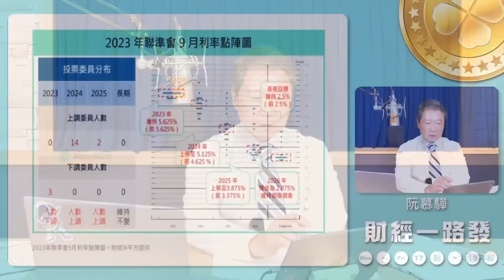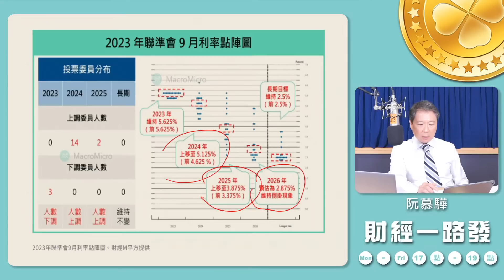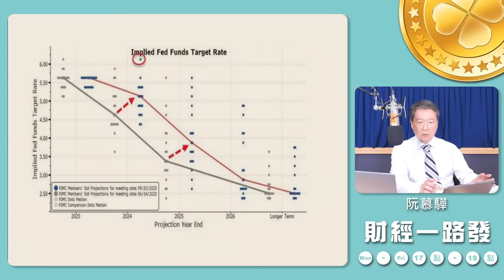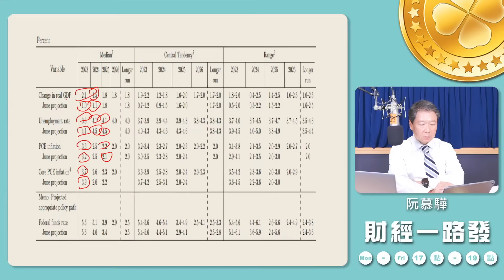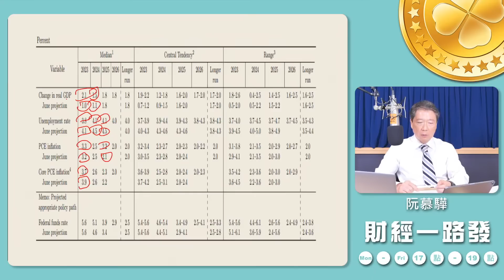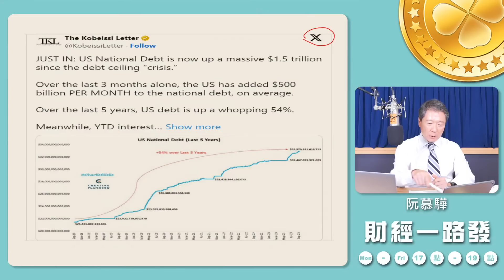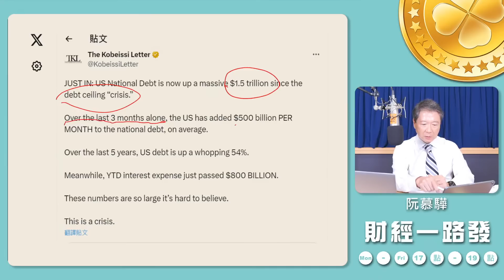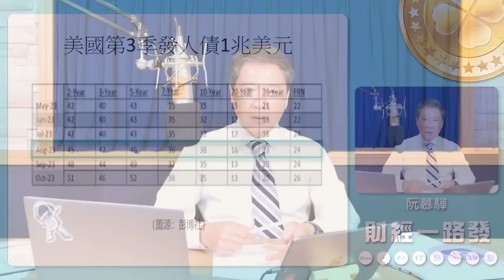20230922 【阮慕驊財經一路發】 聯準會超級鷹！美國財政大海嘯更麻煩！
主題：「聯準會超級鷹！美國財政大海嘯更麻煩！」